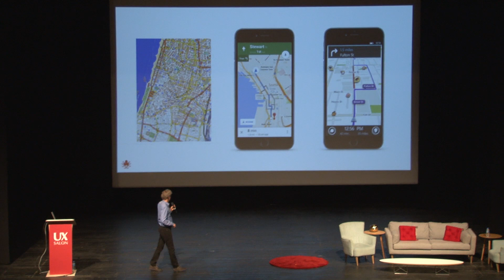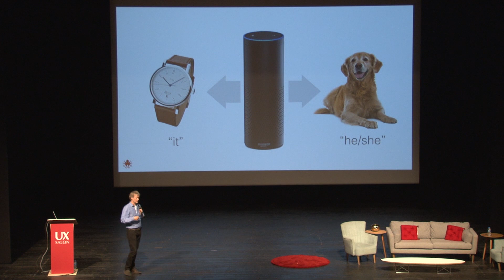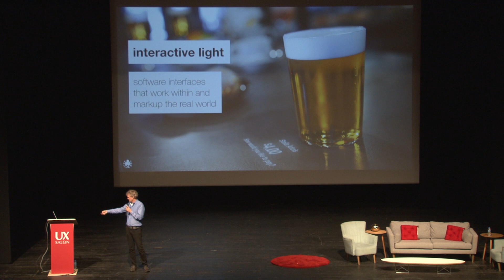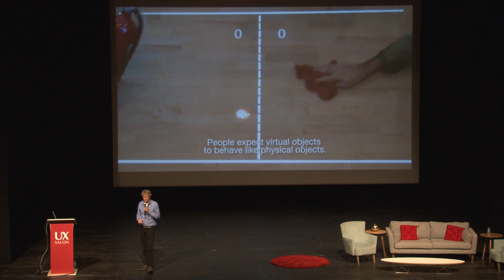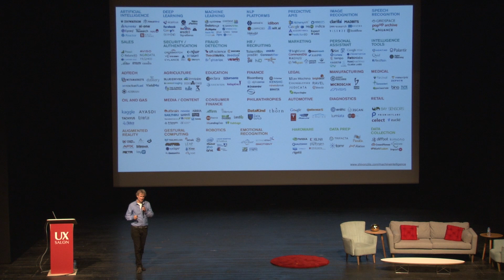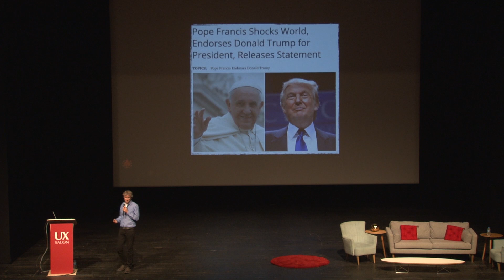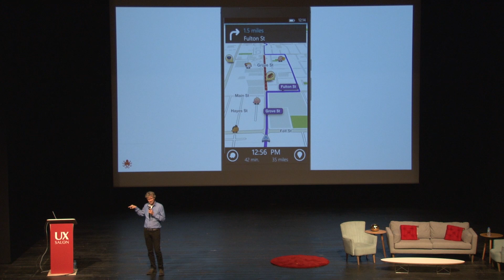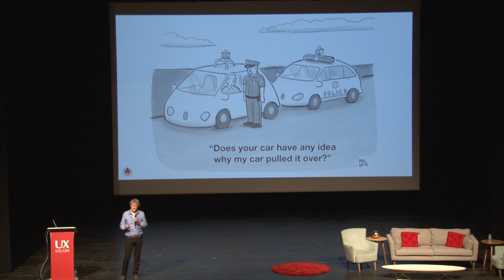Form Follows Me / Mark Rolston - UX Salon 2017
The 20th century marked a design era in which form followed function, but we quickly evolved to a model where form followed emotion. We've now reached a period where rich stores of personal data have created yet another design phenomenon where form follows me. Hear from Mark Rolston on this evolution and the rise of the Meta-Me in his keynote talk at UX Salon 2017